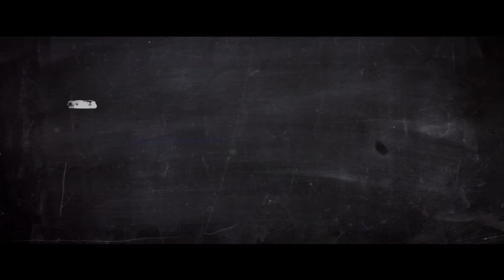Cooties (Trailer Subtitrat) | MovieNews.ro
Studioul Lionsgate a lansat recent, via Yahoo Movies, primul trailer pentru comedia-horror Cooties. Îl poţi vedea mai jos.

De la minţile lui Leigh Whannell  (co-creatorul lui Saw şi Insidious) şi Ian Brennan (co-creatorul lui “Glee”), Cooties o comedie horror cu râsete neaşteptate şi senzaţii tari fără regrete. Mâncarea dintr-o cantină a unei şcoli primare este infectată cu un virus care transformă copiii în nişte brute ucigaşe (zombie), iar un grup de profesori îşi unesc forţele pentru a scăpa din şcoala unde se întâmplă carnagiul. În film joacă Elijah Wood (Maniac, The Lord of the Rings), Rainn Wilson (“The Office”) şi Alison Pill (“The Newsroom”) ca profesori care încearcă să supravieţuiască luptând împotriva copiilor infectaţi.

Filmul este regizat de către Jonathan Milott şi Cary Murnion pe un scenariu scris de Leigh Whannell şi Ian Brennan. Daniel Noah, Josh C. Waller, Elijah Wood, Tove Christensen, Georgy Malkov şi Steven Schneider sunt producătorii. Iar Ian Brennan, Leigh Whannell, Gevond Andreasyan, Sarik Andreasyan, Hayden Christensen, Seth William Meier şi Vladmir Poliakov sunt producători executivi.

Cooties a fost prezentat în premieră la Festivalul de Film Stanley, şi este programat să intre în cinematografe şi  video-on-demand pe 18 septembrie.